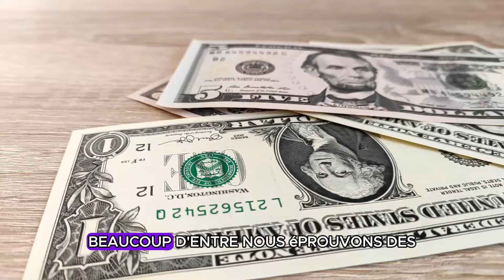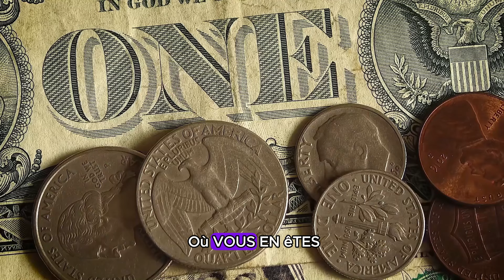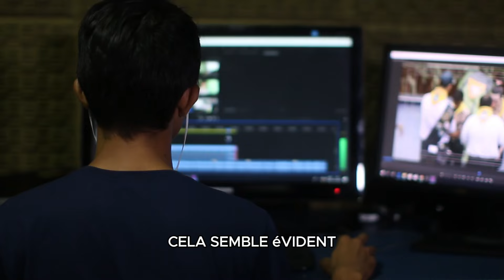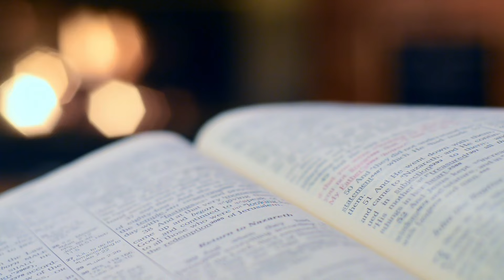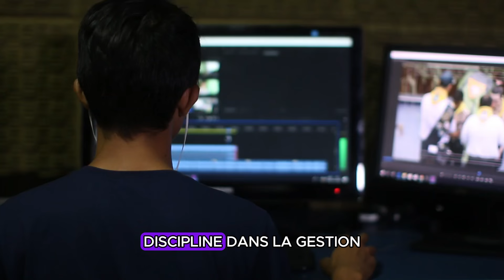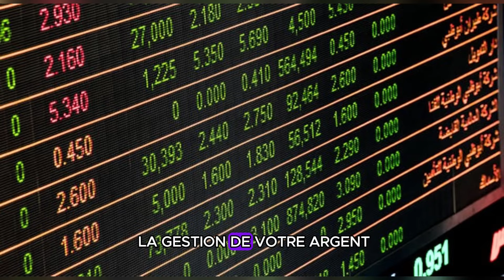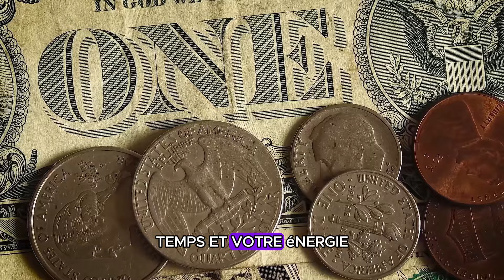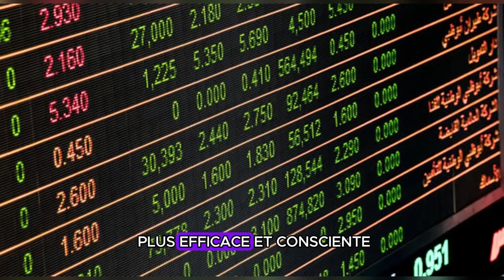7 Conseils Essentiels Pour Faire Travailler Votre Salaire À Votre Avantage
Dans la vidéo, sept conseils essentiels sont présentés pour aider à la gestion du salaire et à l'organisation financière personnelle. En commençant par l'analyse de la situation financière actuelle, en soulignant l'importance d'éviter les dépenses excessives avec les cartes de crédit et en établissant un plafond pour les dépenses variables, jusqu'à la création d'un fonds d'urgence. La vidéo met également en lumière l'importance de définir des objectifs financiers clairs et d'investir dans l'éducation financière, tels que des cours et des lectures, pour atteindre l'indépendance financière. Chaque conseil est expliqué de manière pratique et accessible, dans le but d'aider les spectateurs à améliorer leur relation avec l'argent et à planifier un avenir financier plus sûr et stable.